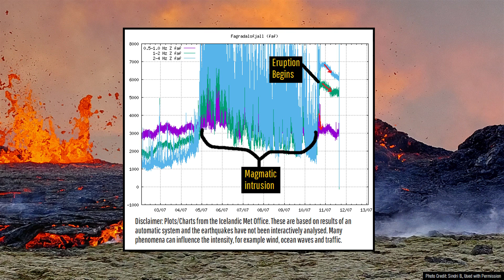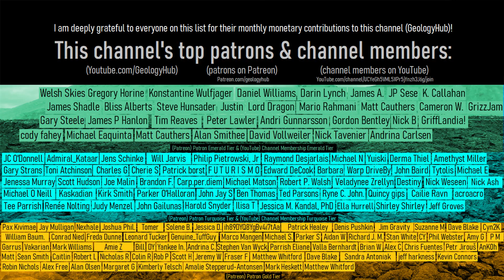Iceland Volcano Eruption Update; A 3rd Fissure Erupts, Growing Volcanic Cones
A new volcanic eruption in Iceland recently begun, with fresh lava now covering more than one square kilometer of land. Due to some declining eruptive activity, the eruption site was opened to tourists who travel to it via a medium distance hike which one-way totals 7.9 kilometers. While this eruption at one point was producing 60 cubic meters per second, it appears that this figured has halved.

Thumbnail Photo Credit: Sindri B., Used with Permission

Special Thanks to: Just Icelandic, Sindri B., Andri Þór Mýrdal Gunnarsson

A special thanks to the Just Icelandic YouTube channel for granting me permission to use clips of one of his uploaded videos!

0:00 A Volcano Erupts
0:22 Hiking Trail Access
2:49 Comparisons
3:55 The Magma Intrusion
4:12 Conclusion